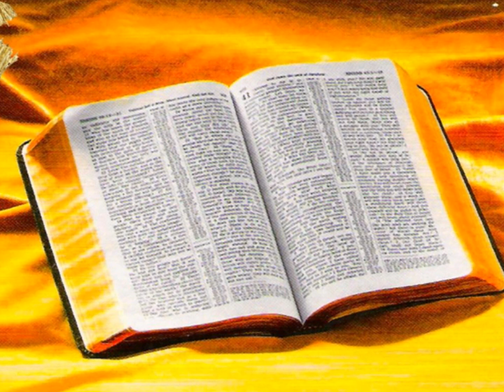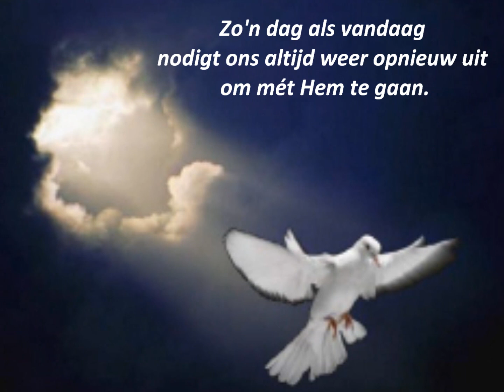Zo'n dag als vandaag ...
Lied GeBak